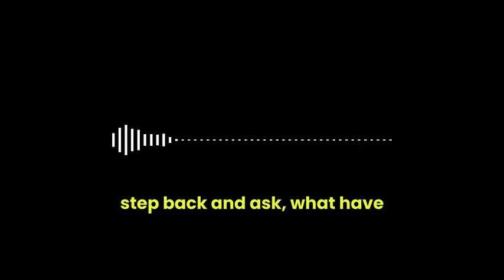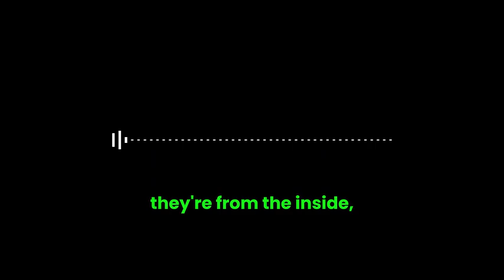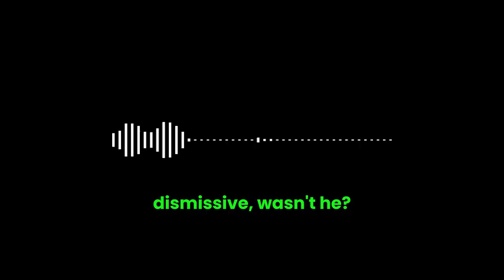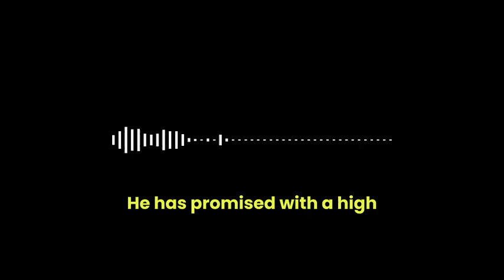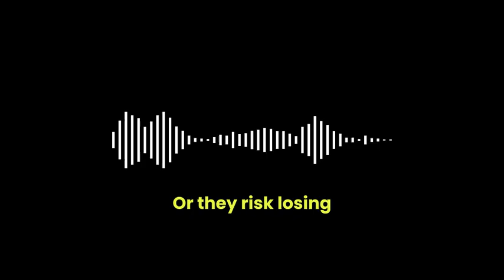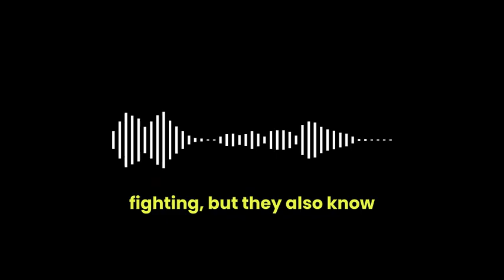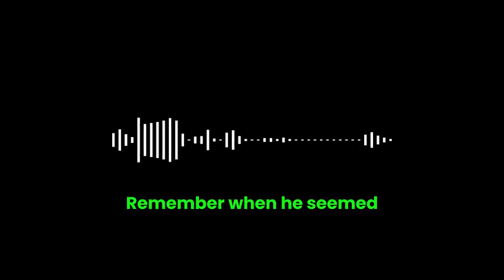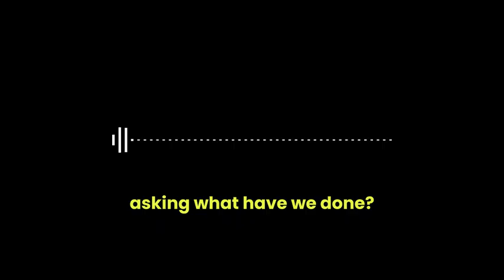Sam Altman’s Chilling Warning About AI’s Future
Sam Altman’s chilling warning about AI’s future raises critical questions about GPT-5 and its impact. In this video, we explore OpenAI CEO Sam Altman’s growing concerns about the rapid development of AI technology, comparing GPT-5’s advancement to the Manhattan Project. Why does Altman feel like there are "no adults in the room"? What makes GPT-5 a potential game-changer in the race toward artificial general intelligence (AGI)?

We also dive into the high-stakes relationship between OpenAI and Microsoft, including their power struggles, financial pressures, and the possibility of prematurely declaring AGI. Could GPT-5’s release mark an irreversible turning point for AI? And what does this mean for the future of innovation, control, and ethical responsibility in AI development?

Don't miss this essential discussion about the technology shaping our world at an unprecedented pace. Tune in to understand the transformative potential of GPT-5 and the challenges that lie ahead.

CHAPTERS:
00:00 - Intro
01:03 - Sam Altman’s Fears About AI
03:45 - Understanding AGI (Artificial General Intelligence)
05:09 - OpenAI vs Microsoft: The AI Rivalry
06:57 - Could GPT-5 Trigger AGI Development?
07:39 - Wrapping Up the Discussion